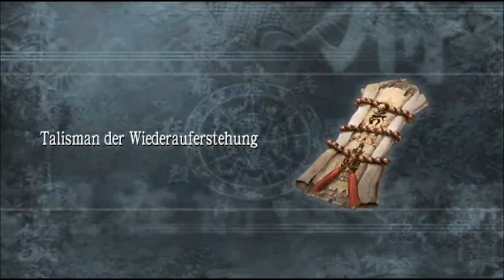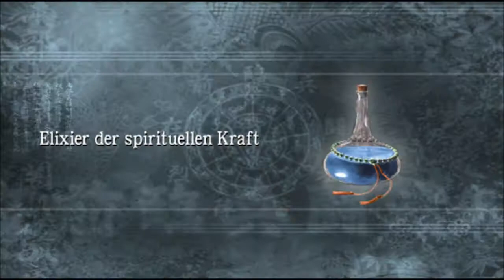Lets Play Ninja Gaiden Black german #2 - Murai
Wir lösen das Rätsel der Samurairüstung und gelangen zum Levelboss.